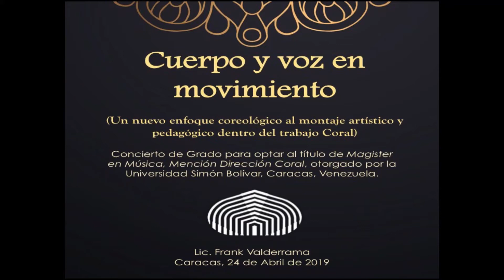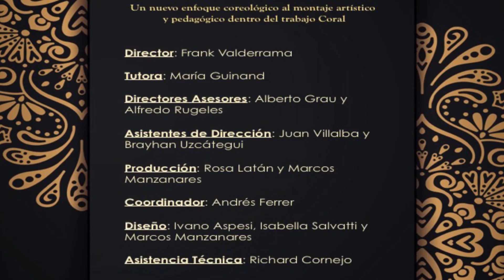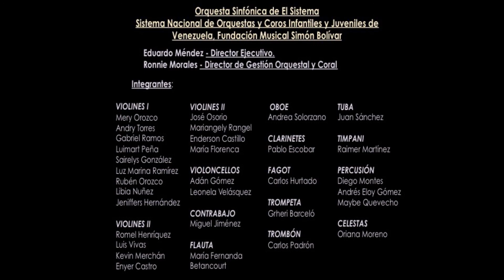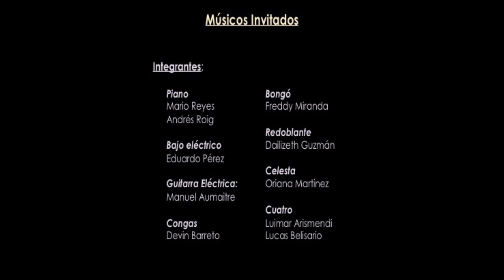Cuerpo y Voz en Movimiento - Dir. Frank Valderrama - Concierto Grado Mtr. Dirección Coral USB (2/3)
Cuerpo y Voz en Movimiento - Director: Frank Valderrama
Concierto de Grado Maestría en Música Mención Dirección Coral Universidad Simón Bolívar
Tutora: María Guinand. Directores Asesores: Alberto Grau y Alfredo Rugeles

5. Hermana Lluvia (Alberto Grau)

Schola Cantorum de Venezuela. Fundación Schola Cantorum de Venezuela
Director Fundador: Alberto Grau
Directora Artística: María Guinand
Profesor de canto: Víctor López
Profesora de Vocalización: Dailizeth Guzmán
Coordinador: Andrés Ferrer

Centro Cultural Chacao, 24 de Abril de 2019
Producción: Rosa Latán y Marcos Manzanares
Coordinador: Andrés Ferrer
Diseño: Ivano Aspesi, Isabella Salvatti y Marcos Manzanares
Asistencia Técnica: Richard Cornejo.

Fundación Schola Cantorum de Venezuela:
Alberto Grau (Director fundador), María Guinand (Directora Artística), Jesús Hidalgo (Presidente), Adelmar Granes (Vice- Presidenta), Dra. Maritza Parra (Gerente General)

Sistema Nacional de Orquestas y Coros infantiles y juveniles de Venezuela.
Fundación Musical Simón Bolívar:
Director Ejecutivo: Eduardo Méndez
Director de Gestión Orquestal y Coral: Ronnie Morales